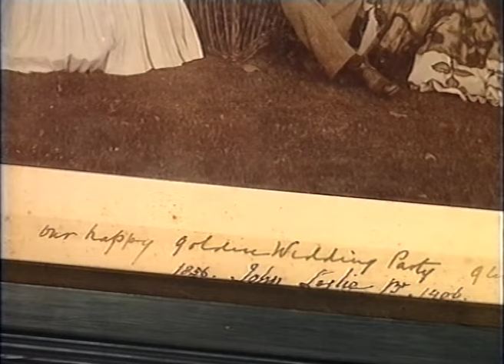Castle Leslie - One Foot in the Past - BBC2 - Jack Leslie - 1996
Hosted by presenter Lucinda Lambton, this program offers a captivating journey into the history and heritage of the castle. Sir Jack Leslie shares insights into the castle's history and shares insights on the families paintings collected by his great-grandparents during the Grand Tour.

The programme also explores Norman Leslie's recovered sword from WWI. Discover the intrigue of secret passages and artifacts like the Duke of Wellington's horse's riding bridle from the Battle of Waterloo. It also showcases the natural beauty of the estate and various family stories behind this iconic Irish landmark.